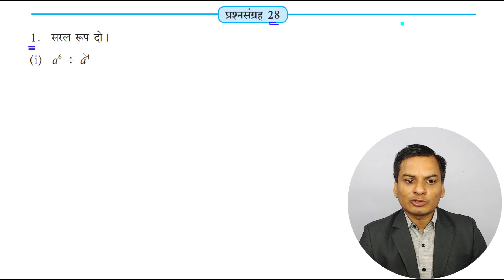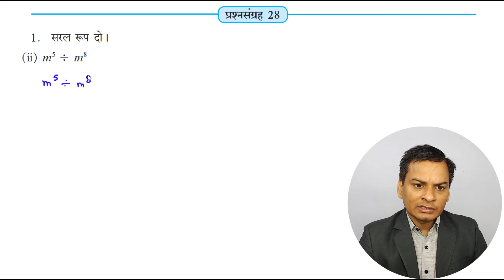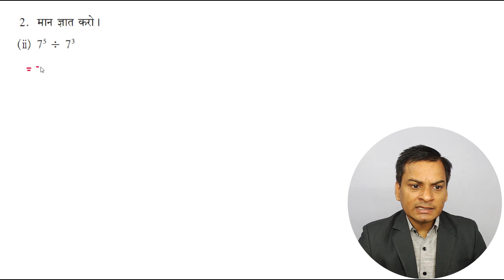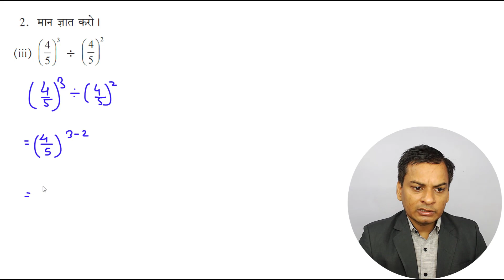प्रश्नसंग्रह- 28 गणित कक्षा- 7th घातांक Hindi Medium Maharashtra Board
Hello Friends